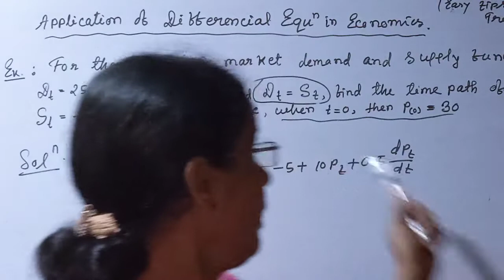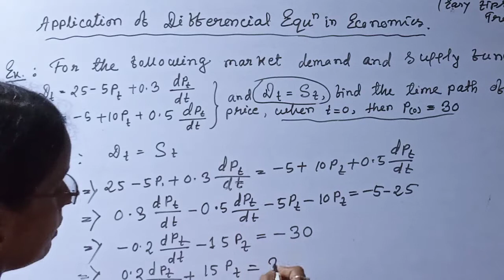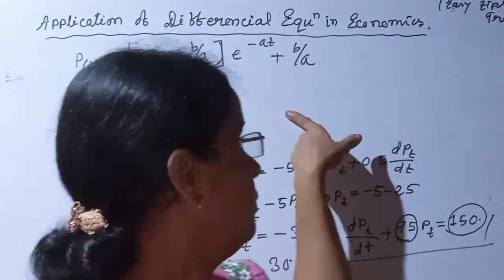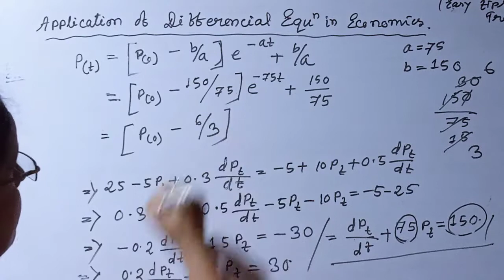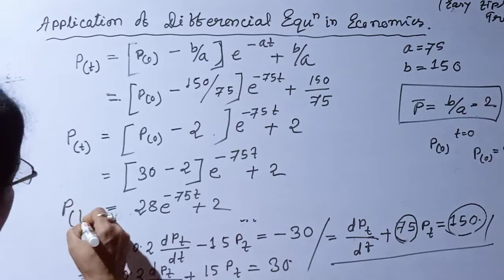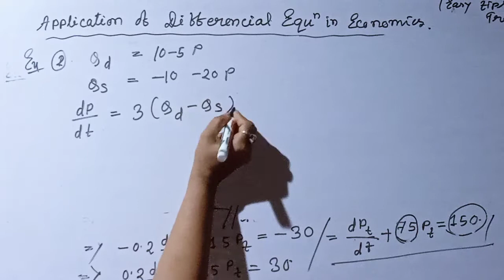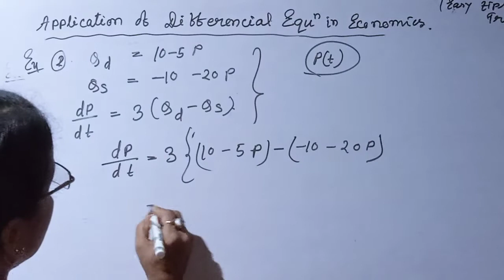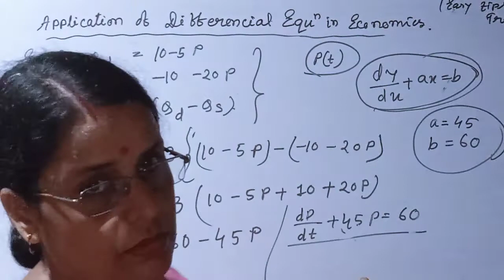/2/Application of Differencial Equations in Economics/How can we find time path of Price./BA Major/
Application of Differencial Equations in How can we solve a market model by Differencial Equations.How can we find time path of Price.